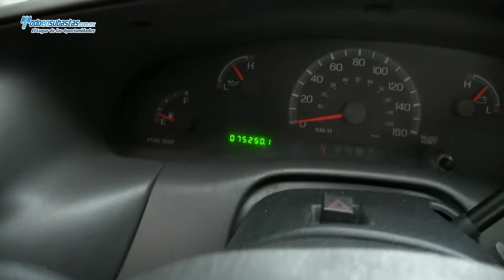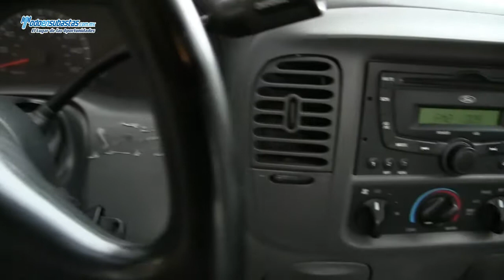Ford / F-250 XL Automática A/A D/H B/A (J8E) Roll Bar / 2008